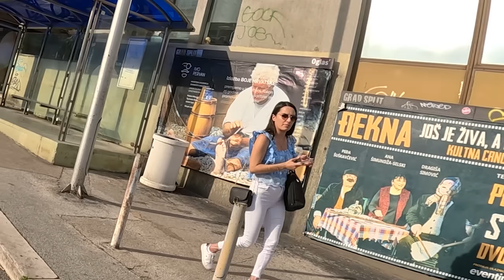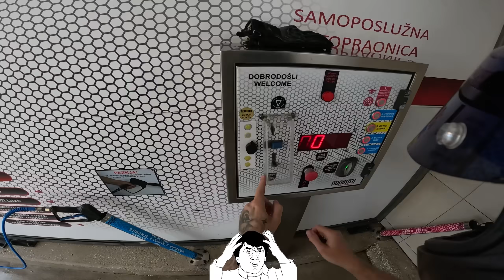Abenteuer in Kroatien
Mein Tuning ­

Mein Equipment ­